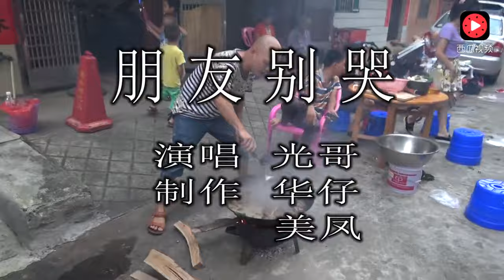【ENG SUB】《朋友别哭》唱的太现实了，把我感动得眼都红了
请注意，本视频内容完全符合法律规定，不会涉及对动物的不当对待。 努力用声音把经典歌曲一首一首传到你耳边